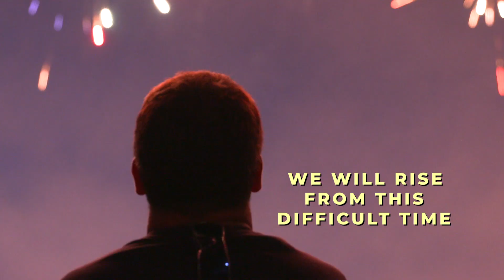From Coast to Coast United We Stand: We'll get through the Corona Virus Crisis Together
UnitedWeStand: We are all in this together. Here's a video recognizing America's brave first responders, medical professionals and fellow citizens set to the Star Spangled Banner. We are looking forward to celebrating Independence Day this Fourth of July with everyone once the COVID-19 crisis is over. Thanks to Atlas PyroVision Productions for making this video possible.